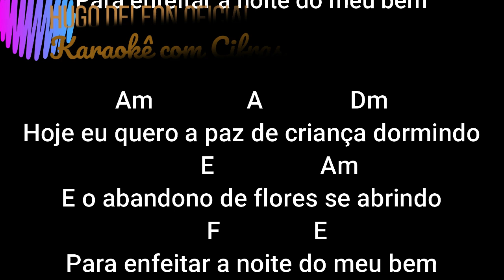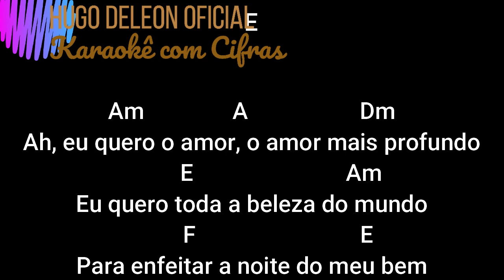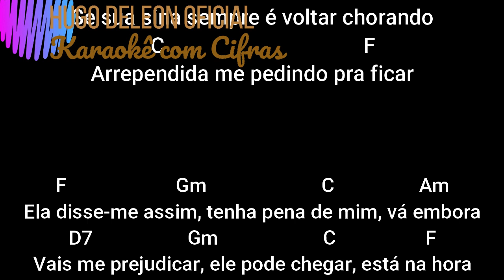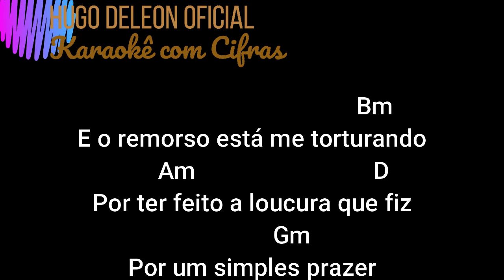2003 NOITE DO MEU BEM - MATRIZ FILIAL - QUEM SOU EU - KARAOKÊ COM CIFRAS SIMPLIFICADAS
SERESTA EM RITMO DE IE-IE-IÊ - MIX DE 3 MUSICAS - IDEAL PARA QUEM GOSTA DE VIDEOKÊ - PLAYBACKS PARA INICIANTES EM VIOLÃO, UKULELÊ, TECLADOS, SOPRO, ETC